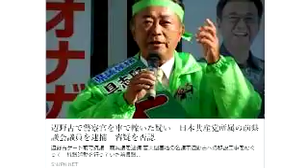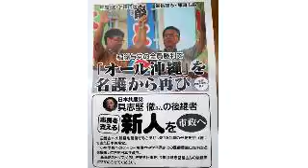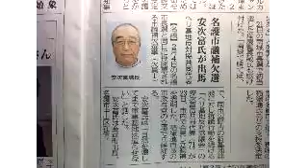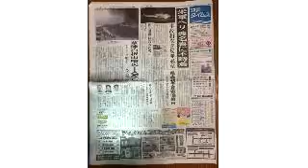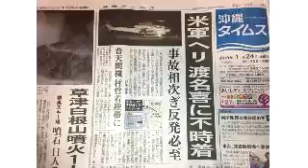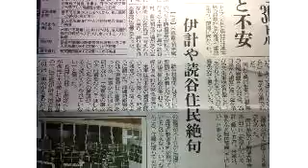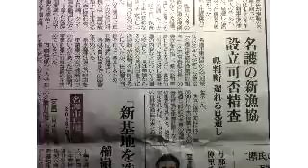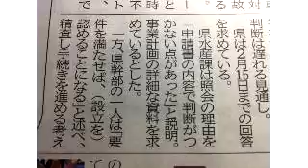ボギー大佐の言いたい放題 2018年01月24日 21時頃 放送分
2018年01月24日　２１時　放送のボギーチャンネルです

本日の放送は、お笑いタイムスについてです。やっと公務執行妨害疑いで男性が逮捕された案件がやっと掲載されました。実は、新聞掲載とWeb版で掲載内容が微妙に違いまして、印象操作が見られます。続きまして、沖縄二紙は気に入らない人のFacebookをのぞき見して取材もせずに発言の揚げ足を取ります。続きまして信じられない話です。続きまして、また、事故を起こさないように米軍ヘリが予防着陸をしておりますが、また煽る煽る。詳細は動画をご覧ください。

2018年01月01日からはボギーチャンネル、わんぬうむいラジオの動画、ゲンちゃんの耳ぐすいや命ぐすいのラジオ放送の動画はこちらに独立させます。

拉致対策本部主催拉致問題啓発舞台劇
「めぐみへの誓い－奪還－」沖縄公演in宜野湾市
日時:２月１０日土曜日１２：３０開場、場所:宜野湾市民会館、✳️申し込み期日26日迄なのでお早めに御願い致します。